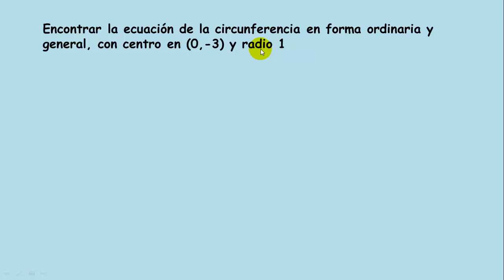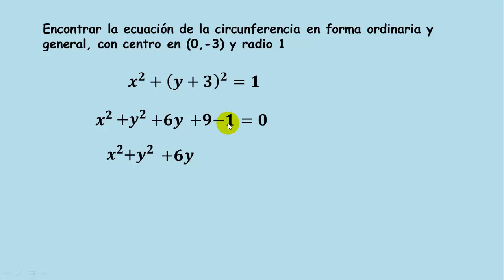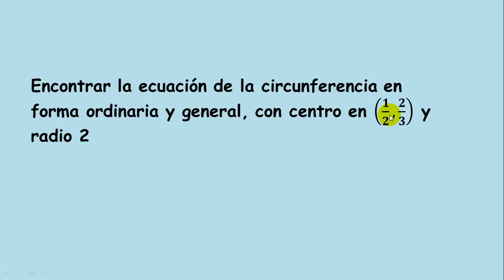Ecuación ordinaria y general de circunferencia con centro y radio dados (Ejemplo 4)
En este video encontraremos la ecuación general y ordinaria de una circunferencia con centro y radio dados, desarrollando binomios al cuadrado paso a paso, y sustituyendo en una fórmula muy sencilla.